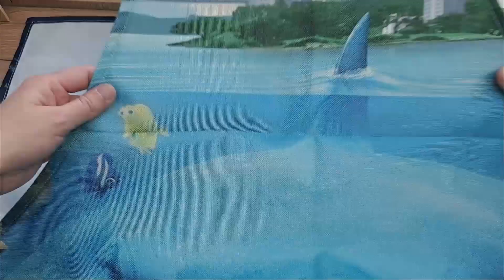🥰 unboxing wiskf : une nouvelle boutique wiskf 🥰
🐾mes parrainages :
* WISKF : 5% avec le code Emmastyle05off sur votre commande

Emma .